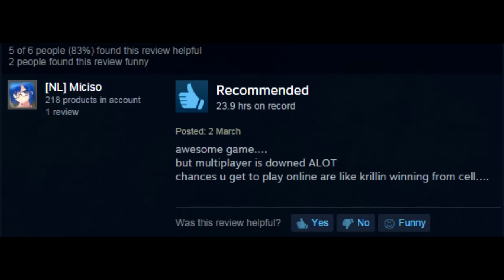Nuomonė apie Dragon Ball: XenoVerse žaidimą [Lietuviškai]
Pradedant žaidimą mums duoda pasirinkti vieną iš 5 rasių - Žmonių, Namekų, Sajanų,  Fryzų, ir Siaubūno Bu, kiekviena iš jų skiriasi savo gebėjimais ir išvaizda, kurią rūbų ir aksesuarų pagalba galima pakeisti. Išsirinkus rasę ir susikūrus veikėją prasideda žaidimas. Dievas drakonas į Toki Toki miestelį, kuriame dabar 850 metai iškvietė mūsų veikėją, Dievą drakoną iškvietė laiko patrulis Tranksas, nes yra reikalų kurios reikia išspręsti. Po trumpos kovos jis nusprendžia, kad mūsų veikėjas tinkamas, jo skiriamai užduočiai.

Siužetas įneša įvairovės, todėl vietoje tradicinio istorijos perpasakojimo, mums pateikiami What-if siužetiniai vingiai pavyzdžiui, kas būtų jeigu Ginis užvaldytų Vedžito, kūną vietoje Goko ar kas būtų jeigu ponas šėtonas įgautų galių ir įveiktų Z kovotojus. Jūs žinoma sakysite : nu kam tam reikia, bet tai kaip jau buvau minėjęs atneša šviežumo, ir neleidžia serijai atsibosti. Na o mums skiriama užduotis rasti atsakingus, už pokyčius laiko linijose ir juos pašalinti. Kiekvienas laiko linijos pokytis, pasireiškia tuo, kad beveik visi blogiukai, su kurias kovėsi Z kovotojai gauna daugiau galios ir juos įveikia, taip pakeisdami ją. Mūsų veikėjas nusiunčiamas į tą laiko tarpą ir nukovęs blogiuką, atstato viską į savo vietą.

Naudota muzika iš įvairių DBZ žaidimų.

PS. Drakonų Kovos 4 Life